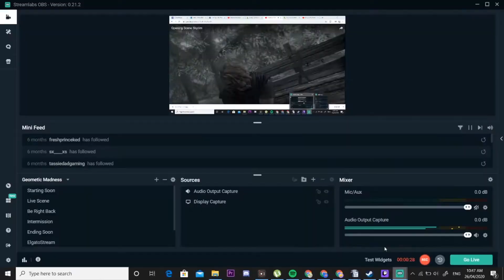TOP10 Most influential RPG titles to date!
So here is my first top 10 about my most influential RPG games to date and why. Lots of titles didn't make the cut, but I plan to make a video about those soon too! Let me know what you think!

Songs Fatrat Xenogenesis, Boxplot Escape with the clouds, Six Umbrellas Magic, Six Umbrellas Transition.